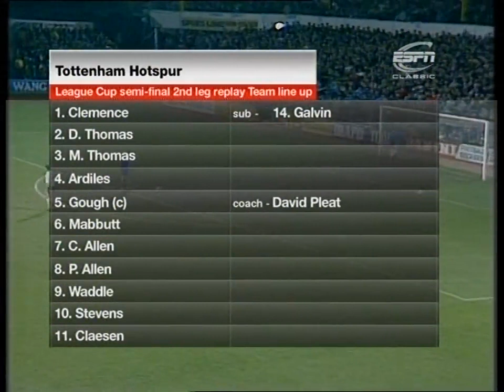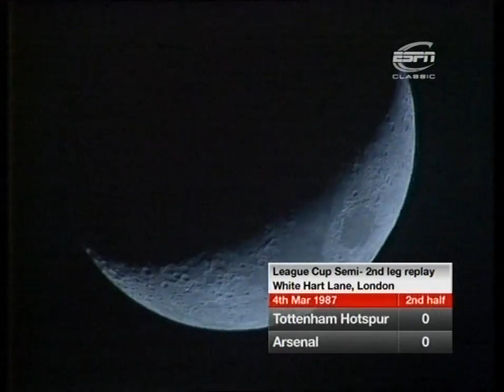1986/87 - Spurs v Arsenal (League Cup Semi Final Play Off - 4.3.87)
Commentary by Brian Moore